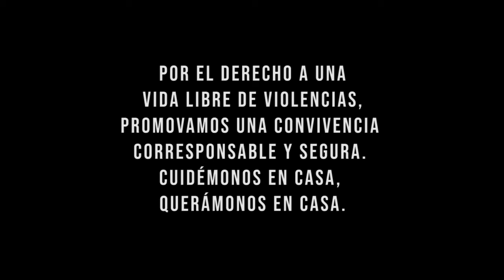"Y Dios me hizo mujer"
Campaña de cultura ciudadana del IMCT y la Alcaldía de Bucaramanga, en el cierre de la semana de la prevención de violencia contra la mujer.

Eres y vales mucho, mujer, no lo olvides... ¡Estamos contigo!

Por una CuarentenaSinViolencia.
Línea de atención nacional: 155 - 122.
Línea de atención departamental: 6910980.
Línea local: 6337000 opc. 5 / 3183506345.

QuedateEnCasa Nosotros te acompañamos.
BGA nuestra casa, nuestra causa.
Alcaldía de Bucaramanga